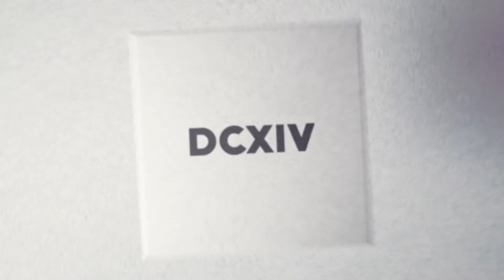The Stylebender Erases the Eraser | Art of MMA: The Podcast #2 [Audio Only]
At UFC253, the StyleBender erased the Eraser as IsraelAdesanya made short work out of PauloCosta. JanBlachowicz made a statement with his stoppage of DominickReyes to become the new UFC Light-Heavyweight champion. And what's next for the "Nightmare" DiegoSanchez as his career winds down?